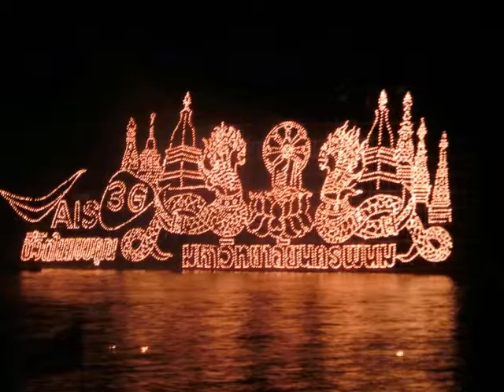Auk Pansaa,Illuminated Boat Procession,Mekhong River, Nakhon Phanom,Thailand